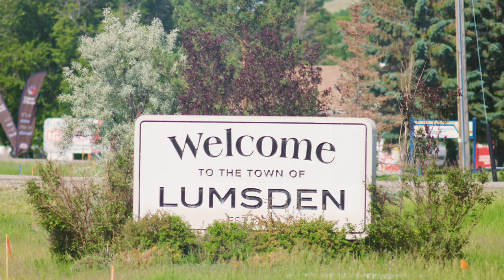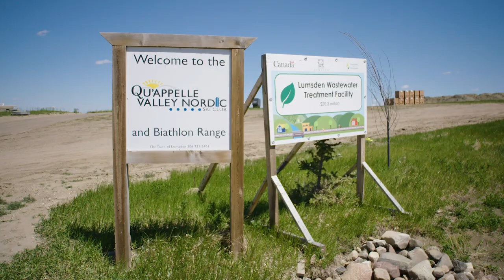Town of Lumsden, Saskatchewan - An Amazing Tour of Town - Happy Canada Day!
Have you been to the Qu'Appelle Valley lately? If you haven't, let us take you on a tour of our beautiful town! We're only 20 minutes north of Regina and our vibrant community offers all the comforts to work, live and visit.

Canada Day is a little different this year with the requirement to socially distance, so if you're not up for a drive just yet, check out this great video of Lumsden from the comfort of your home! We hope you come and visit soon!

Thank you to Heritage Canada and Twisted Pair Productions for making this video possible!

Avez-vous récemment visité la vallée de la Qu'Appelle? Si vous ne l'avez pas fait, laissez-nous vous faire visiter notre belle ville! Nous ne sommes qu'à 20 minutes au nord de Regina et notre communauté dynamique offre tout le confort pour travailler, vivre et visiter.

La fête du Canada est un peu différente cette année avec l'exigence de la distance sociale, donc si vous n'êtes pas encore prêt à conduire, regardez cette superbe vidéo de Lumsden dans le confort de votre maison! Nous espérons que vous viendrez nous voir bientôt!

Merci à Heritage Canada et Twisted Pair Productions d'avoir rendu cette vidéo possible! Joyeux jour du Canada